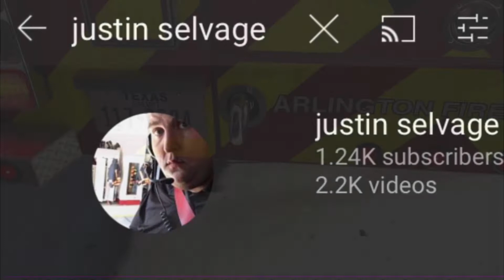Arlington Texas fire department